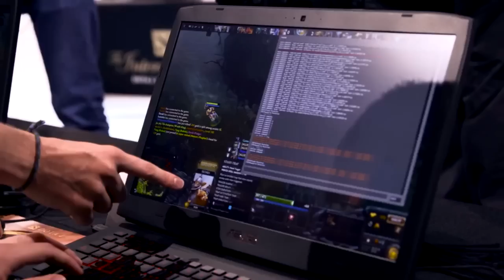Dota 2 - The International 5 - The Movie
All songs are in order of appearance in the movie.
Music supplied by:

Artist/Song: Ardwin Winter - You're a Legend

Last Chance
The Escape

6) Music supplied by: ThimLife
Song Title: ThimLife - You came to do this (epic score)